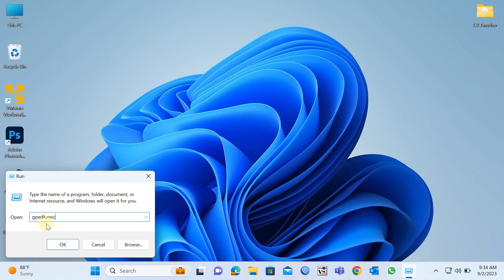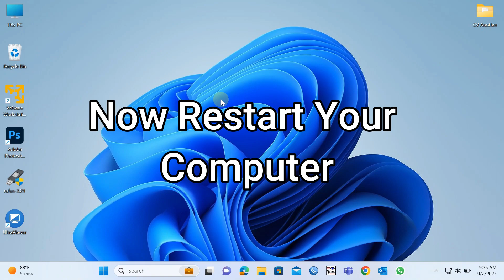How to Disable Antivirus on Windows 11/10 || Quick & Easy 2023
How to Disable Antivirus on Windows 11/10

In this video i will show you how to disable anti virus on windows 11/10